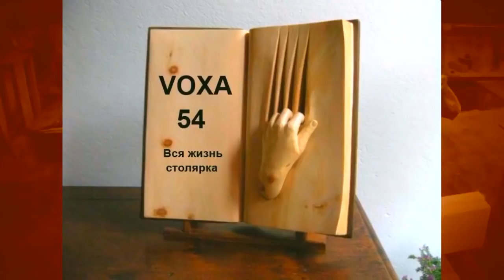Столб ,глубина фрезерования